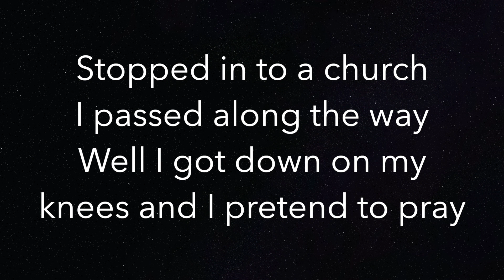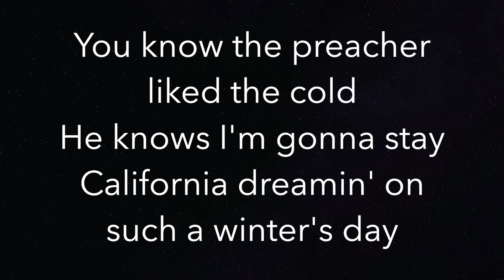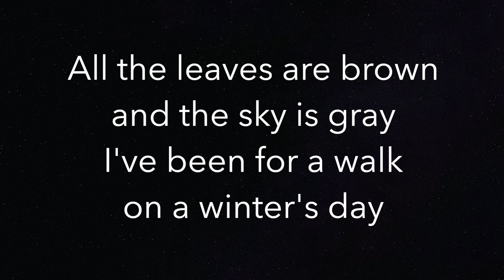California Dreamin’ (LOWER -3) - The Mamas & The Papas - Piano Karaoke Instrumental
Piano Karaoke Instrumental for "California Dreamin’" by The Mamas & The Papas (3 semitones LOWER)